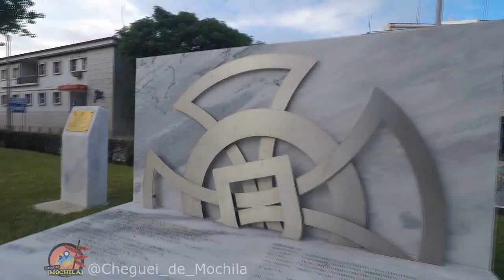Conheça Alcácer do Sal - Cidade ALENTEJANA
Alcácer do Sal é uma cidade portuguesa pertencente ao Distrito de Setúbal, região Alentejo e sub-região do Alentejo Litoral.

portugal
lisboa
alentejo
viajar
viagem
passeio
turismo
turistico
cheguei de mochila
mochilar
mochileiro
imigrar
migrar
emigrar
morar em alcacer do sal
viver em alcacer do sal
dicas
dicas de viagem
dicas de roteiro
roteiro turistico
portugues
cidade portuguesa
onde morar
escolher cidade
escolha
analisar
analise
emprego
moradia
aluguel
renda
pimel
feira agropecuaria
boi
arco e flecha
show
musica
comida tipica